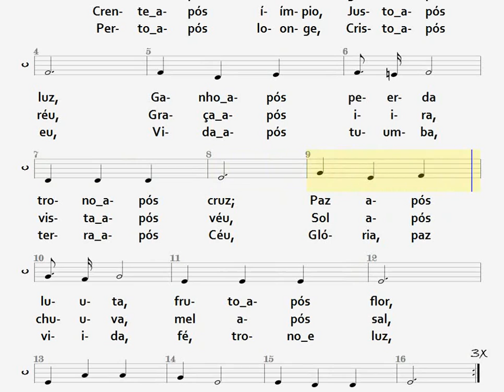607- LUZ APÓS TREVAS - CONTRALTO